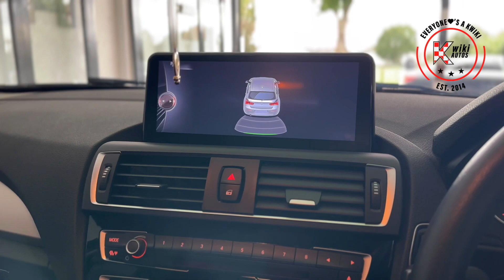Bmw 1 Series 1.5 116d Ed Plus Hatchback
Don't miss out on this fantastic opportunity to own a premium hatchback that ticks all the right boxes. Experience the 1.5 116d Ed Plus Hatchback for yourself and elevate your driving to a whole new level.

Edited by @Luxelar